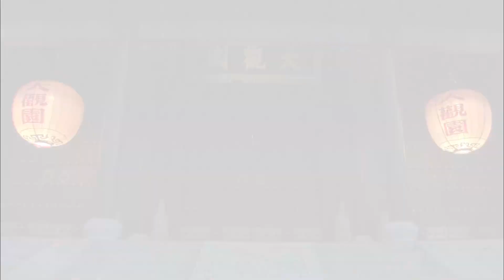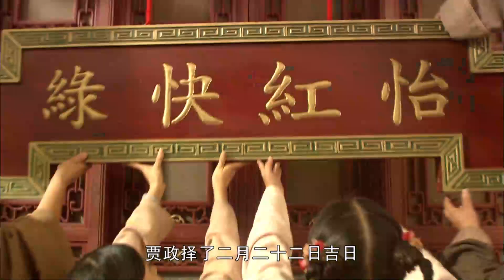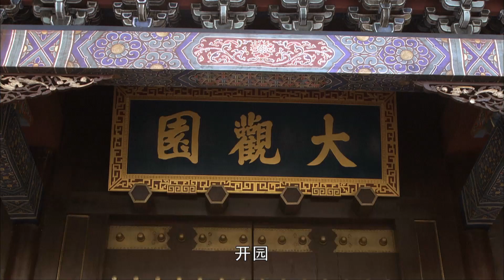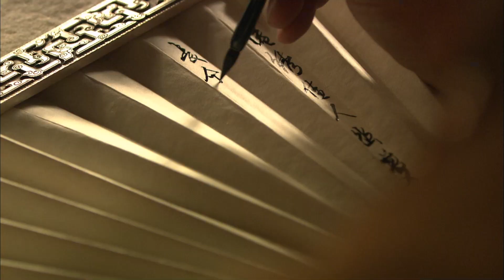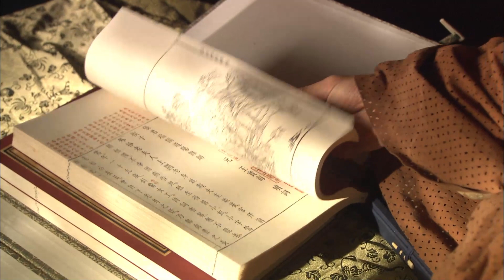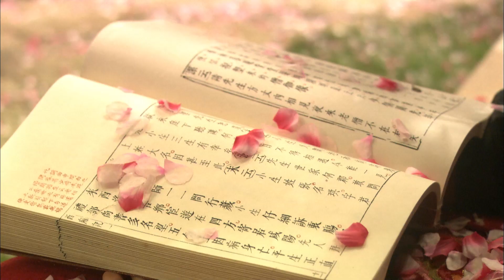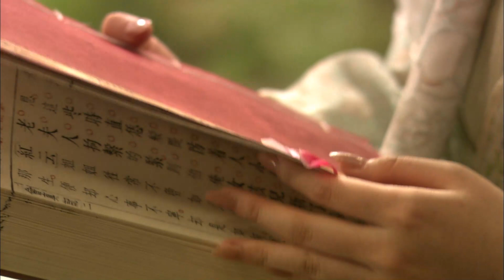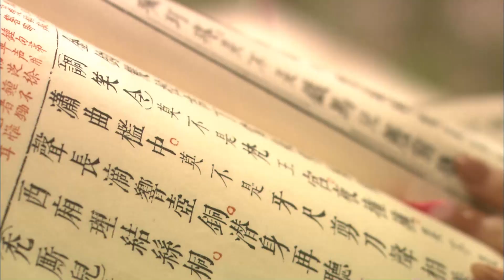【好看古装剧】金陵谣11丨金陵一梦，几世纠缠，杨洋杨幂上演豪门虐恋#杨洋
★类型：古装、神话、奇幻、爱情、武侠